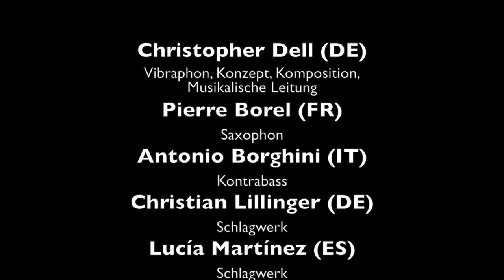Das arbeitende Konzert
Der Vibraphonist und Architekturtheoretiker Christopher Dell entwickelt mit Musikern aus fünf europäischen Ländern in drei Tagen Das arbeitende Konzert: Nach öffentlichen Proben als Verhandlungsprozess innerhalb der stetig „arbeitenden“ We-Traders Ausstellung wird die Stadt zur Bühne für Improvisation als urbane Praxis. Christopher Dell (DE) Vibraphon, Konzept, Komposition, Musikalische Leitung; Pierre Borel (FR) Saxophon; Antonio Borghini (IT) Kontrabass; Christian Lillinger (DE) Schlagwerk; Lucia Martinez (ES) Schlagwerk; Jonas Westergaard (DK) Kontrabass

Mittwoch 23. Juli 2014
Modus 1: Trading Room
In der Ausstellung im Kunstraum Kreuzberg/Bethanie
Berlin, Deutschland